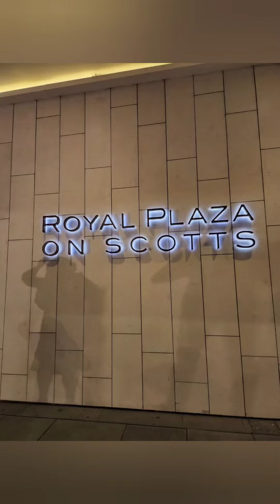Raw Oyster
pertama kali makan oyster mentah 🤭